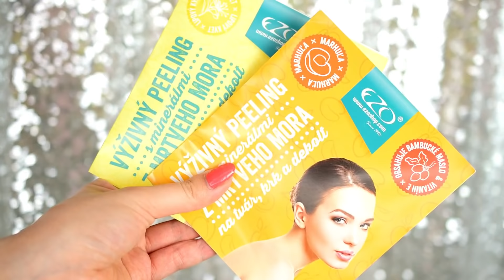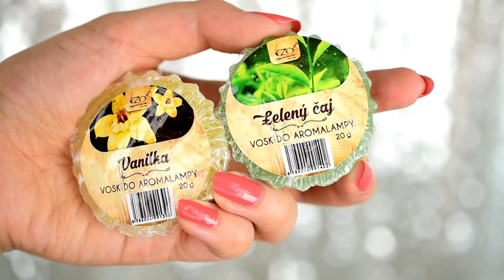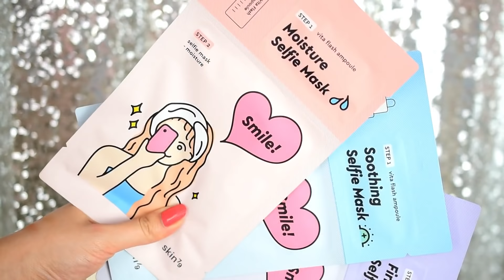Nákupy, novinky a PR za jún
Ahojte, volám sa Alena a vítam Vás pri najnovšom nákupnom videu

Produkty:
Nová kolekcia dekoratívnej kozmetiky On Colour
- Power Up Foudation (Light Ivory, Natural Beige) *
- Face Powder (Beige) *
- Perfecting Concealer Stick (Light Ivory, Natural Beige) *
- Perfect Duo Pencil *
- Big Lash Mascara *
- Cream Lipstick (Blush nude, Deep Red, Clover Lilac) *
- Nail Polish (Deep Plum, Soft Ping, SIlver Black) *

TONYMOLY Magic Food Banana
TONYMOLY Petit Bunny Gloss Bar
TONYMOLY BBO BBO Lip Balm
Vichy Ideal Soleil
Bioderma Photoderm Nude Touch

Natasha Denona Bronze & Glow
Morphe set 12 štetcov

Dr. Santé Aloe Vera vlasový rad (šampón, kondicionér, sprej, maska, sérum) *
Very Berry mydlo s esenciami figy a argánového oleja *
O`Herbal prírodné mydlo s extraktom Aloe vera a zelenou hlinou *
Green Pharmacy toaletné mydlo s damaškovou ružou a bambuckým maslom *
Pink Elaphant detský produktový rad *

VERSACE darčeková kazeta parfémov *

EZO Bahenné masky na tvár a dekolt *
EZO Minerálne bahno z mŕtveho mora pre ženy *
EZO Výživný peeling s minerálmi z mŕtveho mora *
EZO Kúpeľová soľ ananas, vanilka a kokos *
EZO Masážne oleje na nohy a proti bolesti svalov a kĺbov *
EZO 100% prírodné silice *
EZO Vosky do aromalampy *

Zľava 15% s kódom AN15 na ezoshop.com

SKIN79 Set pleťových masiek Snail
SKIN79 Set pleťových masiek Selfie Mask
SKIN79 Masky pod oči Golden Snail Intensive Essence Gel Eye Patch

AVON Booster Sheet Mask
AVON Nourishing Lip Oil

and